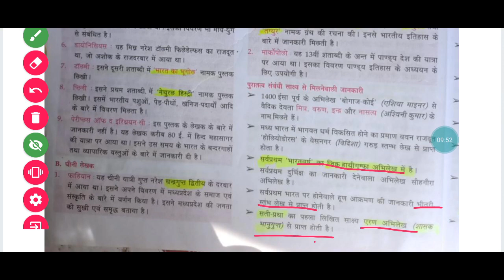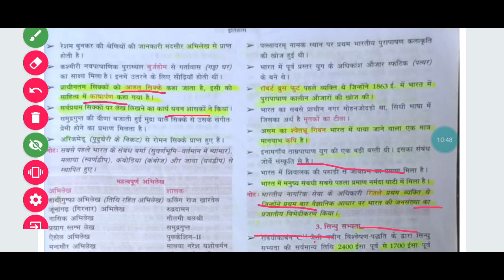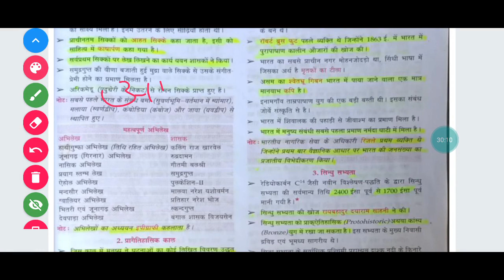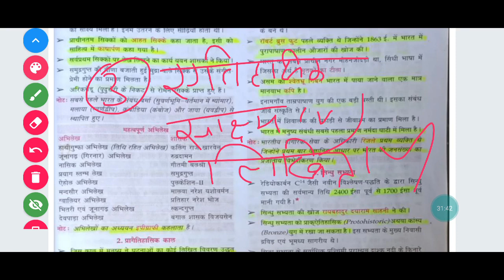Lucent GK Ancient History, प्राचीन इतिहास की जानकारी, पुरातात्विक साक्ष्य , प्रागतिहासिक काल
Hi,
Welcome to the channel- GK study zone
In this video we will be discussing about